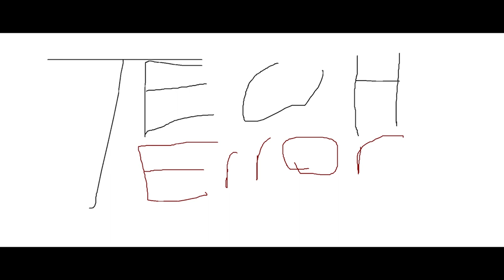GHOSTS! - EP02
Join Keeper and Mike on their second episodes as they discuss their opinions and beliefs. Special first time guests Mike's dogs Cabo and Pearl!